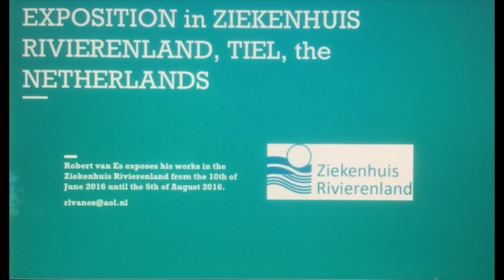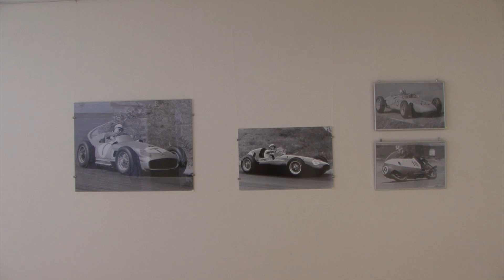Exposition in Rivierenland Hospital, Tiel, the Netherlands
Exposition in ZIEKENHUIS RIVIERENLAND, TIEL, the Netherlands